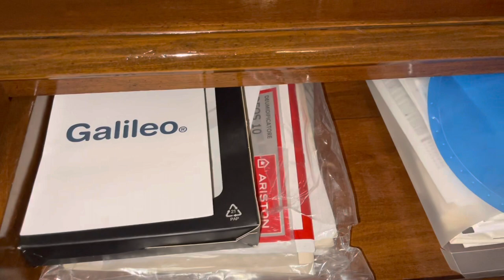Lavori in corso ⚠️/ WORKS IN PROGRESS |episodio #4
Ciao a tutti oggi ho finito di pulire la vetrina 🥳. Poi ho sistemato tutte le cose. Non ho fatto riprese 🎬 se no vi facevo impazzire 🤣. Ho spostato bicchieri non so 🤷‍♀️ quante volte 😂. È vi faccio vedere lavori gia fatti 🤩. 🤗😘